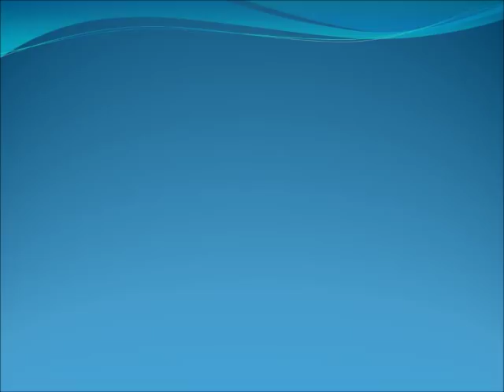Cuauhtémoc Blanco toma posesión de Morelos. Nombra ex futbolistas y árbitro en su gabinete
Compa Gabriper Pines es un canal informativo, periodístico y de opinión, buscando no fomentar actos ilícitos o apologías de violencia, además que no favorece a ningún partido político, gobierno, empresa, o empresario, entre otros. Se considera este canal apartidista, autónomo, libre, independiente o como se llamen.